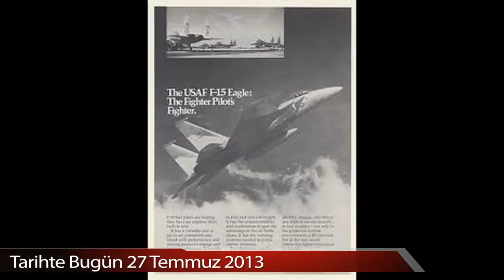27 Temmuz 2013 Tarihte Bugün